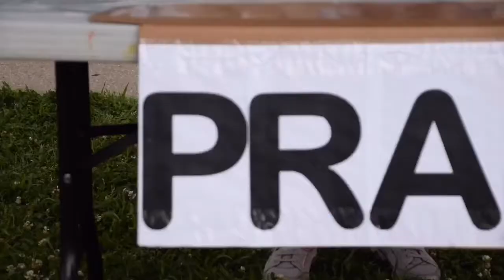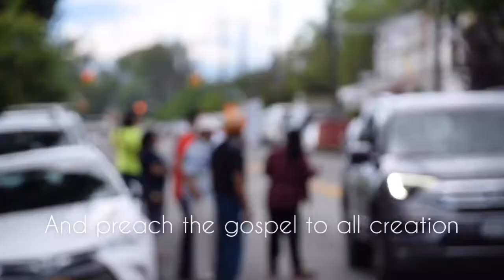Evangelism Outreach Promo 2019 - Bethel Church AOG NYC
We’re spreading the good news around South Ozone Park and we need your help! Join us as we harvest souls on September 8th at 5:30 PM!! Hope to see you there!

or in person!